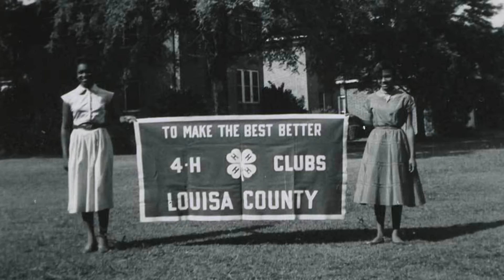4-H Grows Here - Join us!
4-H is the youth program of the University of California Division of Agriculture and Natural Resources.